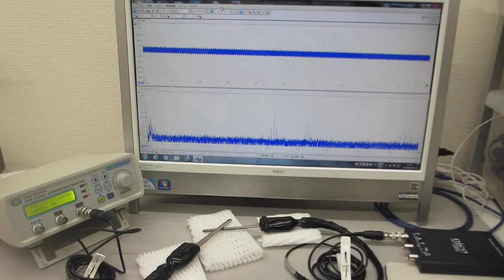超音波の非線形スイープ発振制御実験（ultrasonic-labo）